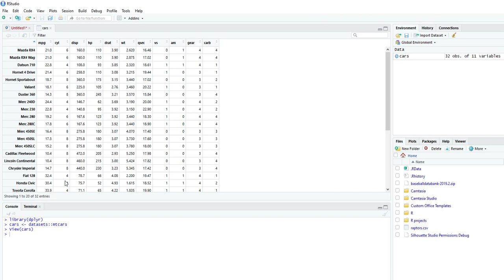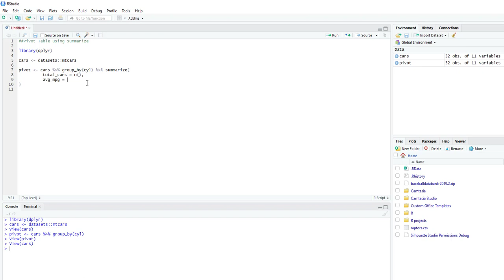Learning R: 15 How to Create a Pivot Table in R using Dplyr summarize function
This video shows you how to create a pivot table using the summarize function, which part of the Dplyr package